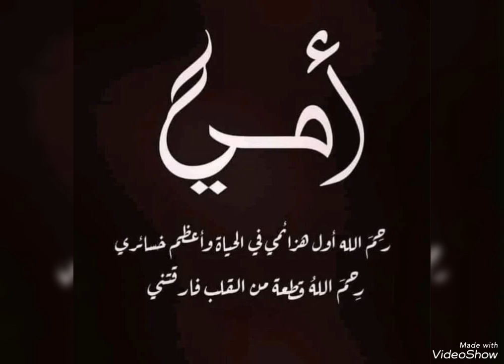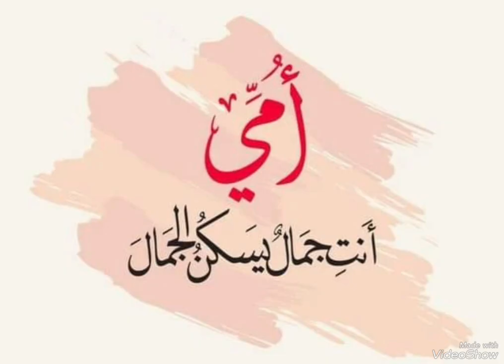تعالي ياما احضني وضمي